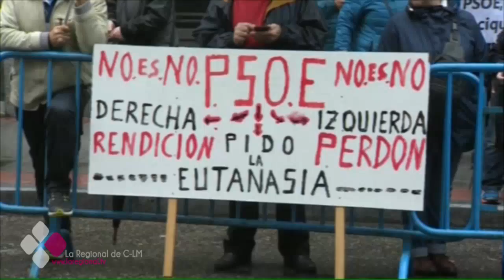ES ACTUALIDAD 10 11 16 C